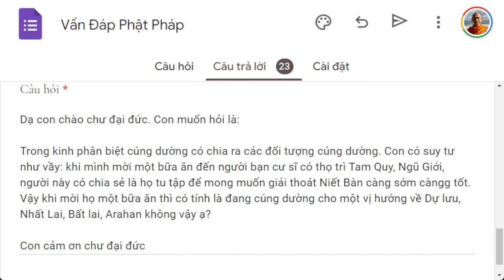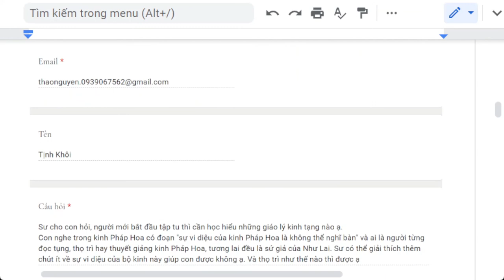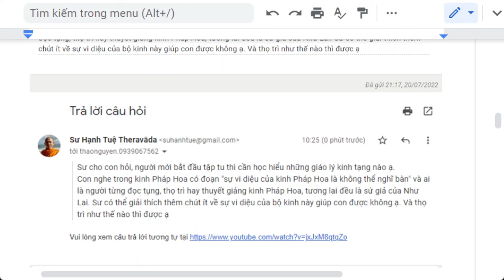1444. Cư sĩ tại gia có tính là người hướng tới thánh quả?